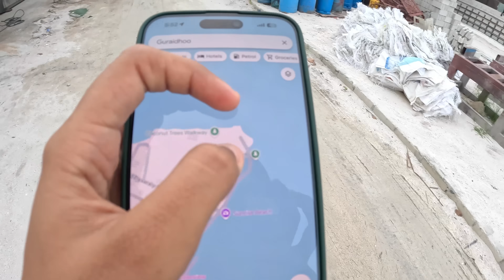This MALDIVIAN GUY Showing me Bikini Beach of maldives 🏝️🇲🇻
MY GADGETS AND PAINT MATERIALS -
Tripod for GoPro
Watercolor Sketchbook
Watercolors Winsor and Newton
256 Gb Memory Card
Sandisk Extreme Pro 126 Gb